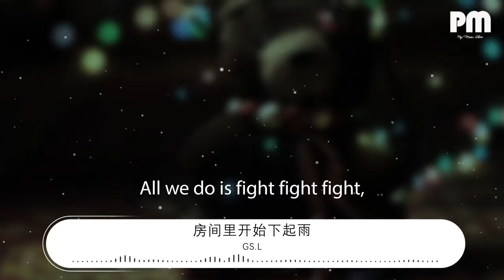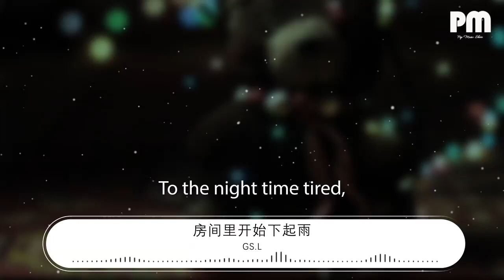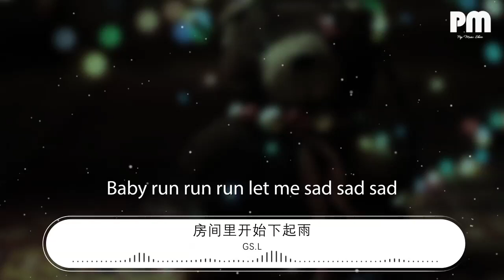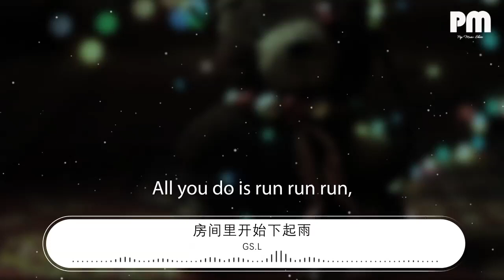GS.L - 房間裏開始下起雨『Taking time in free,』【動態歌詞Lyrics】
房間裏開始下起雨

00:00  作詞 : GS.L
00:00  作曲 : GS.L
00:04  作詞作曲：GS.L&snow
00:01 feat.snow,
00:03 beat bycon,
00:37 下的暴雨不會讓我退後，
00:40 這世界的險惡baby should know，
00:43 當我開始變得堅強還有固執，
00:46 我不想像個普通人一樣去度日，
00:49 這世界就像寂靜嶺，
00:53 沒有人會爲你傾聽，
00:56 軒尼詩又灌了幾瓶，
00:59 手上記着你的姓名，
01:02 baby假期才過十天 我們要共享時間，
01:05 我也不想繼續拖但很多計劃又要明年，
01:12 就算你家燒了抱歉我也不打劫，
01:15 我想證明我會6過天，
01:18 除了名氣還有花不完的錢，
00:11 You say that you love me,
00:13 Did you really mean that,
00:15 I’m not shy but I think you do，
00:18 I say that I love you,
00:19 Do I really mean that,
00:21 I’m not shy but I think I do，
00:24 All we do is fight fight fight,
00:26 To the night time tired,
00:28 Taking time in free,
00:30 All you do is run run run,
00:32 But I sad sad sad,
00:35 Taking time in free,
01:09 以前的baby現在看看到底who like
01:21 煙霧繚繞的房間裏keep burnin
01:24 算了關燈睡覺明天繼續shopping
01:27 You say that you love me,
01:29 Did you really mean that,
01:31 I’m not shy but I think you do，
01:33 I say that I love you,
01:35 Do I really mean that,
01:37 I’m not shy but I think I do，
01:40 All we do is fight fight fight,
01:42 To the night time tired,
01:44 Taking time in free,
01:46 All you do is run run run,
01:48 But I sad sad sad,
01:51 Taking time in free,
01:53 You say that you love me,
01:54 Did you really mean that,
01:56 I’m not shy but I think you do，
01:59 I say that I love you,
02:01 Do I really mean that,
02:03 I’m not shy but I think I do，
02:06 Baby run run run let me sad sad sad
02:09 一眨眼睛又到了night
02:43 You say that you love me,
02:45 Did you really mean that,
02:47 I’m not shy but I think you do，
02:49 I say that I love you,
02:51 Do I really mean that,
02:53 I’m not shy but I think I do，
02:56 All we do is fight fight fight,
02:58 To the night time tired,
03:00 Taking time in free,
03:03 All you do is run run run,
03:05 But I sad sad sad,
03:07 Taking time in free,
02:12 不用想那麼多現在我來接你
02:15 我會記得帶上你最愛的草莓餡餅
02:18 這世界就像寂靜嶺，
02:21 沒有人會爲你傾聽，
02:24 軒尼詩又灌了幾瓶，
02:27 手上記着你的姓名，
02:31 我對你的愛從沒有限期
02:34 我也心甘情願掉進你的陷阱
02:37 一起回到秋天落葉下的故事
02:40 累了就躺我懷裏一起看落日